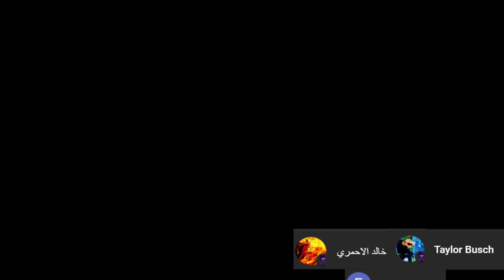FNF | BF UPDATE! 3 NEW SONGS! - (FRIDAY NIGHT FUNKIN' NEW UPDATE) | Hard/Gameplay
NEWGROUNDS
FNF GAME

REP FNF, BUY OFFICAL MERCH - CDS, CASSETTES, AND VINYL OF THE SOUNDTRACK

FNF CREDITS
PhantomArcade and EvilSk8er - ART
ninjamuffin99 - PROGRAMMING
and
Kawaisprite - MUSIC/SOUNDS

SPECIAL THANKS
Bassetfilms, the composer for Lemon Monster
SrPelo, for use of Spooky boys
JohnnyUtah, for the new logo design
MOAWLING for pixel art on Week 6! (additonal pixel art help by jeff hehe)

Bit boy, Mike Welsh
"Certified swag" -wandas mom
Life coach - Billpremo
In-game credits coming soon

INFO
If it freezes during load, refresh page!

ISSUES AND BUG REPORTS CAN BE FILED ON THE GITHUB

PRESENTED BY THE FUNKIN' CREW

00:00 BF SELECT
0:15 COCOA E.R.E.C.T
2:11 SCORE (PERFECT)
2:30 UGH E.R.E.C.T
4:00 SCORE (99%)
4:18 DARNELL (BF MIX)
6:27 SCORE (PERFECT)
6:43 THANKS